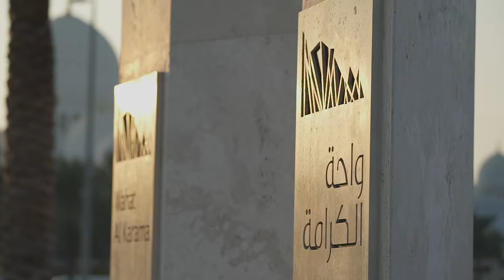محمد بن راشد ومحمد بن زايد والحكام خلال الاحتفاء بيوم الشهيد